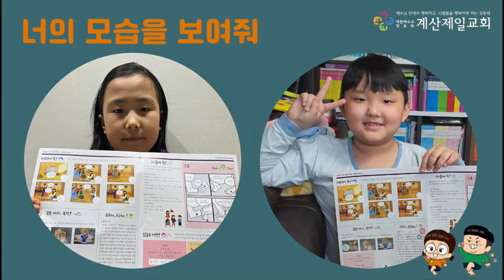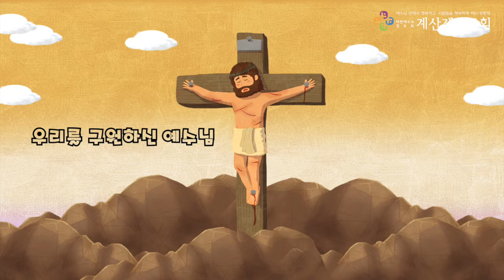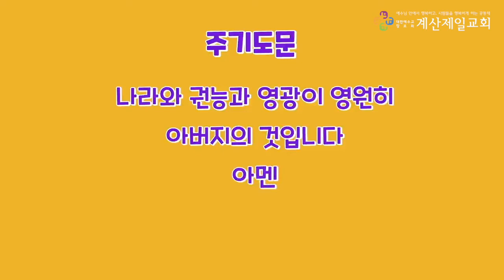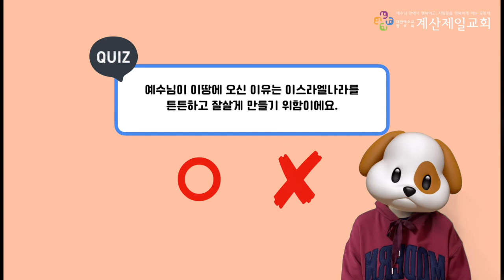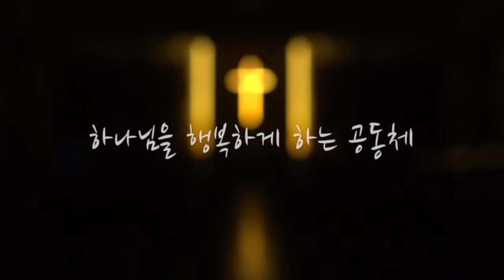2021년 3월 28일 유년부 주일예배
본   문 : 누가복음 19장 38절
제   목 : 나귀를 타고 오신 예수님